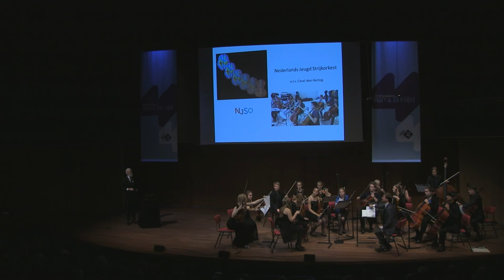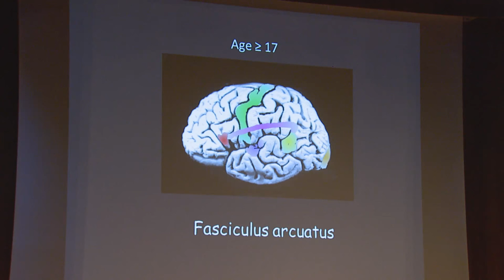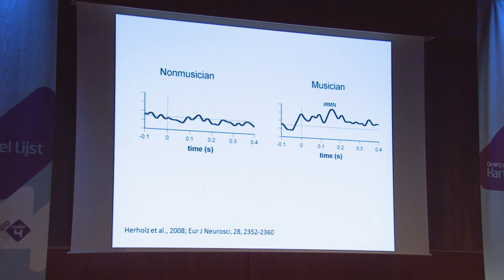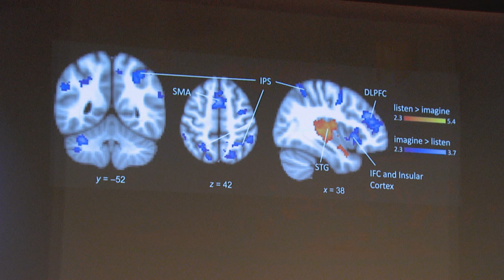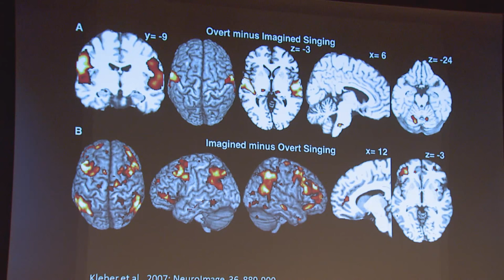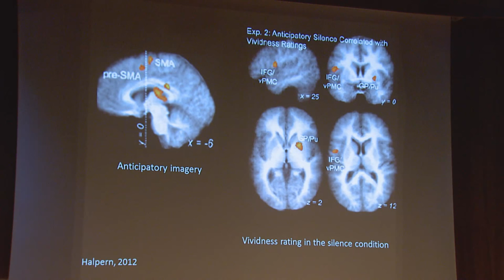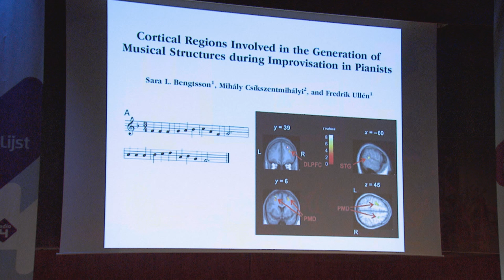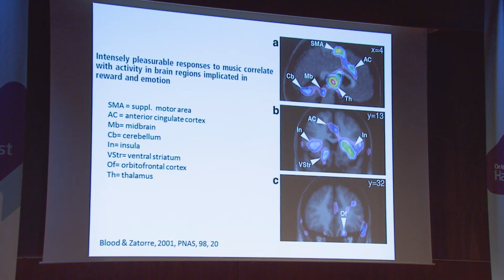MAX Muziekwijzer Academie: Het brein en muziek door prof. Erik Scherder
Professor Erik Scherder geeft een lezing over de werking van het brein en het effect van (klassieke) muziek hierop in MAX Muziekwijzer Academie tijdens het NPO Radio 4 Hart & Ziel Festival in TivoliVredenburg in Utrecht op 16 oktober 2015. Hij wordt muzikaal begeleid door het Nederlands Jeugd Strijkorkest o.l.v. Carel den Hertog!